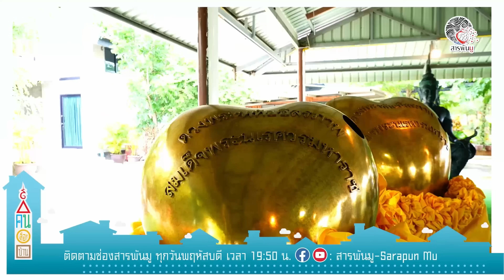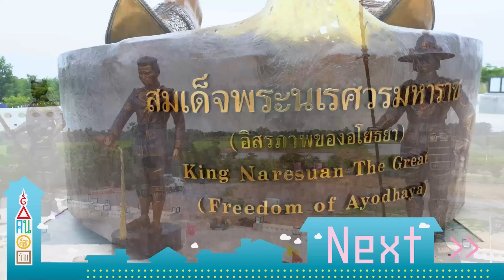บ้านเลือกคนEP.8 | หาที่วางสิ่งศักดิ์สิทธิ์ ให้ศักดิ์สิทธิ์ยิ่งๆขึ้น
รายการ สวัสดีวันจันทร์ ออกอากาศทุกวันจันทร์ เวลา 19.50 น.
รายการ เรื่องลึกลับ ออกอากาศทุกวันอังคาร เวลา 19.50 น.
รายการ สารพันมู ออกอากาศทุกวันพุธ เวลา 19.50 น.
รายการ หิ้วย่ามตามท่าน ว. ออกอากาศทุกวันพฤหัสบดี เวลา 17.00 น.
รายการ บ้านเลือกคน ออกอากาศทุกวันพฤหัสบดี เวลา 19.50 น.
รายการ Friday เตลู ออกอากาศทุกวันศุกร์ เวลา 19.50 น.
รายการ ชิมเจริญ ออกอากาศทุกวันเสาร์ เวลา 19.50 น.
รายการ เคาะประตูบ้าน ออกอากาศทุกวันอาทิตย์ เวลา 19.50 น.

ติดตามข้อมูลเพิ่มเติมของช่องได้ที่